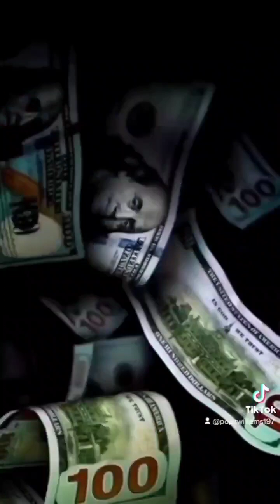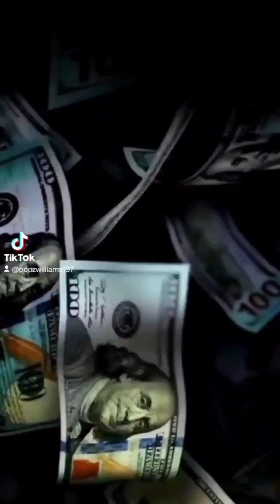Cuz I'm Louder Than a Bomb. P. E. vocal mix